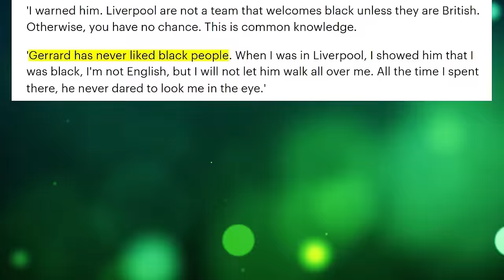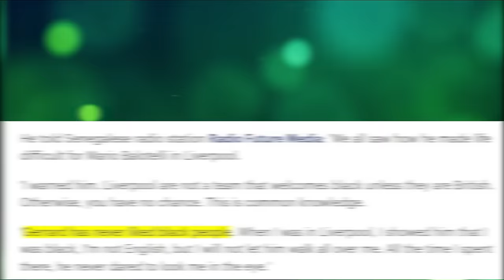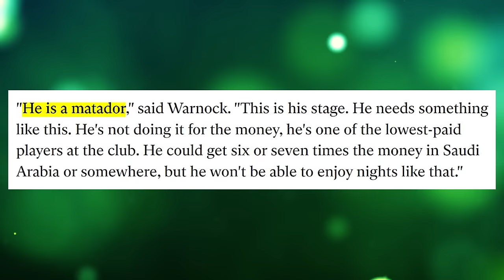🔥🤬 Most Hated Man In Liverpool: The Story of El Hadji Diouf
El Hadji Diouf didn't stay long at Liverpool, but it was impossible to forget - not because the Senegal international played good football, but because he managed to annoy Steven Gerrard, Jamie Carragher, head coach Gerard Houlier and, of course, Liverpool fans. He spat at a fan, yelled insults at Stevie G and always hit back at his critics with much venom. So despicable was his behaviour at times Neil Warnock called him a sewer rat. Watch this video to find out more about the most hated man in Liverpool.